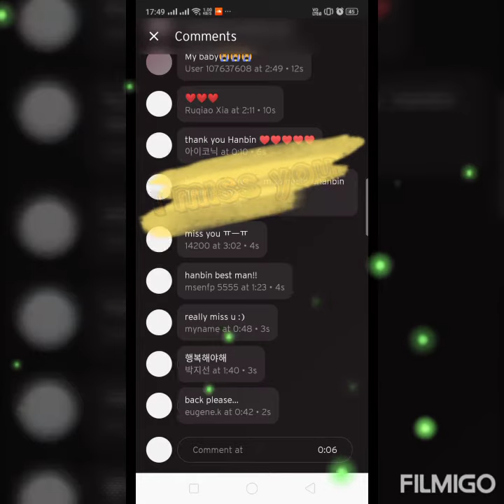DEMO.3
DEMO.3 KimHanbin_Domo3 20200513